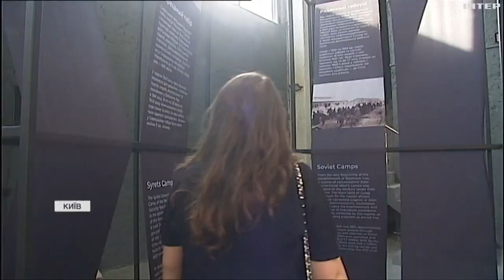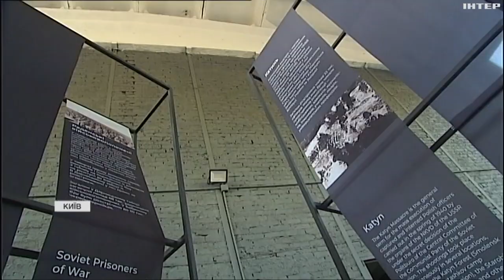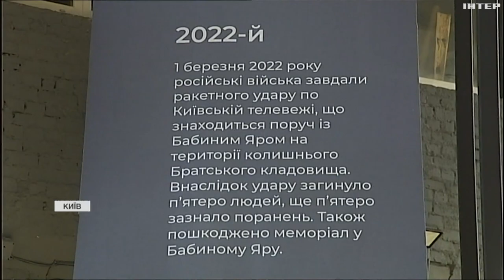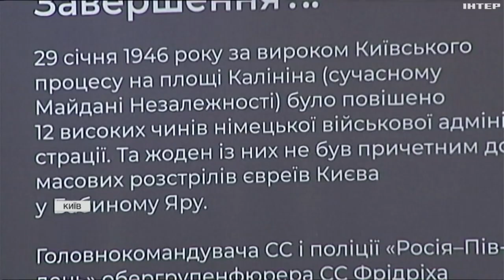У Бабиному Яру до роковин трагедії відкрили виставку "Дзеркала смерті"